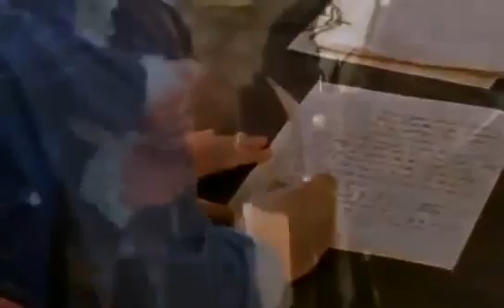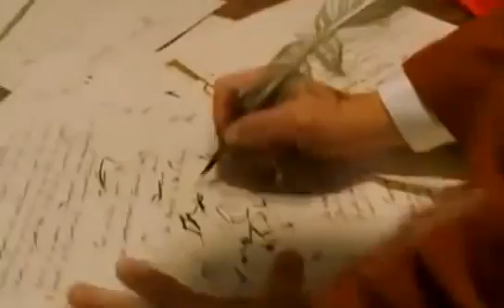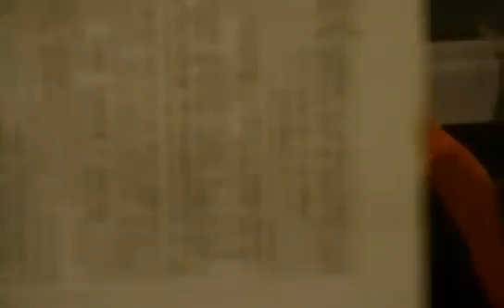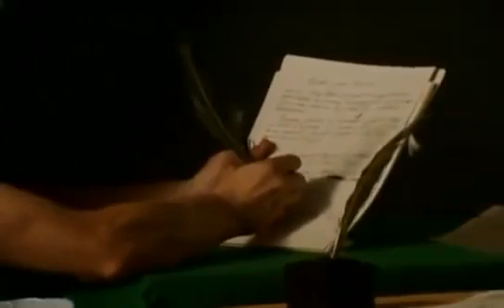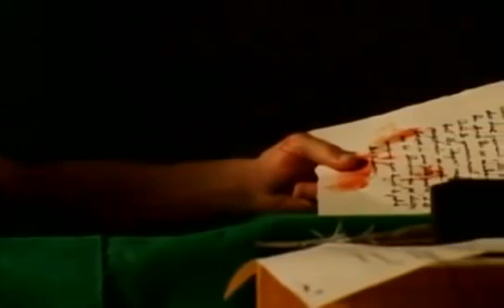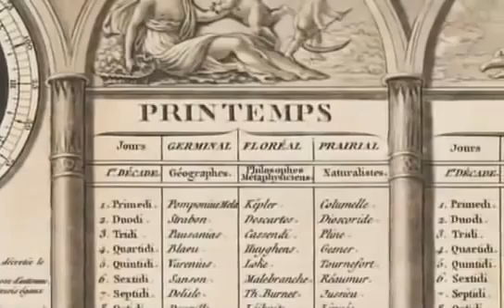Estupendo documental sobre la revolución Francesa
La Revolución Francesa fue un período de cambio político y social radical en Francia que comenzó con los Estados Generales de 1789 y terminó con la formación del Consulado francés en noviembre de 1799 . Muchas de sus ideas se consideran principios fundamentales de la democracia liberal , mientras que frases como liberté, égalité, fraternité reaparecieron en otras revueltas, como la Revolución Rusa de 1917 ,  e inspiraron campañas por la abolición de la esclavitud y el sufragio universal . Los valores y las instituciones que creó dominan la política francesa hasta el día de hoy.

En general, se acepta que las causas son una combinación de factores sociales, políticos y económicos, que el régimen existente demostró ser incapaz de manejar. En mayo de 1789, la angustia social generalizada llevó a la convocatoria de los Estados Generales , que se convirtió en Asamblea Nacional en junio. La Asamblea aprobó una serie de medidas radicales, incluida la abolición del feudalismo , el control estatal de la Iglesia católica y la extensión del derecho al voto.

Los siguientes tres años estuvieron dominados por la lucha por el control político, exacerbada por la depresión económica y el malestar social . Potencias externas como Austria , Gran Bretaña y Prusia vieron la Revolución como una amenaza, lo que condujo al estallido de las Guerras Revolucionarias Francesas en abril de 1792. La desilusión con Luis XVI condujo al establecimiento de la Primera República Francesa el 22 de septiembre de 1792, seguida de su ejecución en enero de 1793. En junio, un levantamiento en París reemplazó a los girondinos que dominaban la Asamblea Nacional con elComité de Seguridad Pública , encabezado por Maximilien Robespierre .

Esto desencadenó el Reinado del Terror , un intento de erradicar a los supuestos “ contrarrevolucionarios ”; cuando terminó en julio de 1794 , más de 16.600 habían sido ejecutados en París y las provincias. Además de enemigos externos, la República enfrentó una serie de revueltas internas realistas y jacobinas ; para hacer frente a estos, el Directorio francés tomó el poder en noviembre de 1795. A pesar de una serie de victorias militares, la guerra provocó estancamiento económico y divisiones políticas; en noviembre de 1799, el Directorio fue reemplazado por el consulado, lo que generalmente se considera el final del período revolucionario.